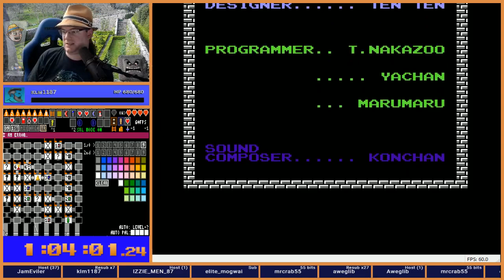Zelda 1 Randomizer - 2019 Week 3 - Seed 8066639669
Week 3 was good